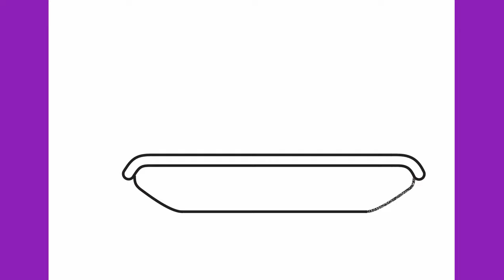HOW TO DRAW A TANK EASY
Learn to draw a tank

እንዴት እንደሚሳል
كيف ترسم
Ինչպես նկարել
necə çəkmək
nola marraztu
কিভাবে আকে
як маляваць
kako crtati
как да рисувам
ಹೇಗೆ ಸೆಳೆಯುವುದು
com dibuixar
сурет салу
sa unsa nga paagi aron sa pagkalos
mmene kudzatunga
如何画
如何畫
nzira yekukwevera
කොහොමද අඳින්නේ
그리는 방법
kako nacrtati
çawa bikujin
hvordan man tegner
ako kresliť
kako narisati
Kiel desegni
kuidas joonistada
Paano Gumuhit
kuinka piirtää
como deseñar
sut i dynnu
როგორ დავხატოთ
איך לצייר
hogyan rajzolj
esi ise
ווי צו ציען
cara menggambar
描く方法
cara nggambar
របៀបគូរ
ວິທີການແຕ້ມ
duci
kā zīmēt
kaip piešti
wéi zeechnen
како да црташ
എങ്ങനെ വരയ്ക്കണം
kif tfassal
me pehea ki te utu
कसे काढावे
хэрхэн зурах
څنګه رسم
چطوری طراحی کنیم
jak narysować
ਕਿਵੇਂ ਖਿੱਚਣਾ ਹੈ
кантип тартат
cum se desenează
как нарисовать
le auala e faalatalata
Како цртати
ho hohela joang
ڪئين ٺاهيو
வரைவது எப்படி
jak kreslit
ఎలా గీయాలి
nasıl çizilir
як намалювати
indlela yokudweba
indlela ukudweba